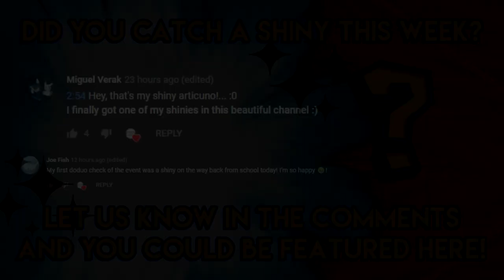SHINY DODUO APPEARS! - Pokemon GO Shiny Compilation #108